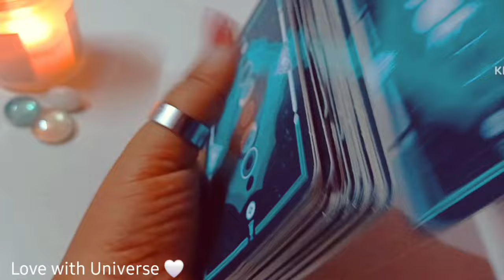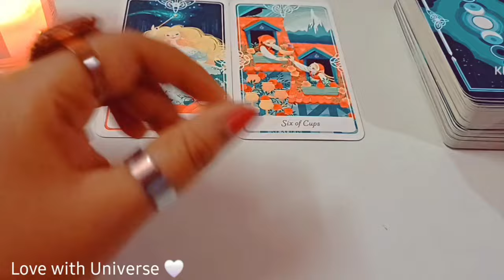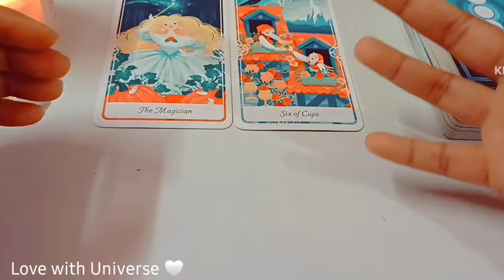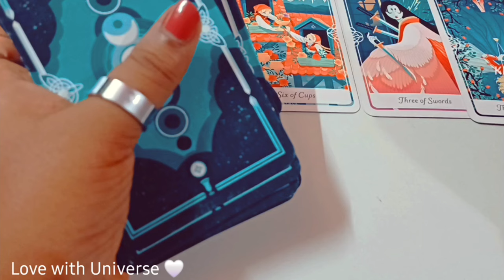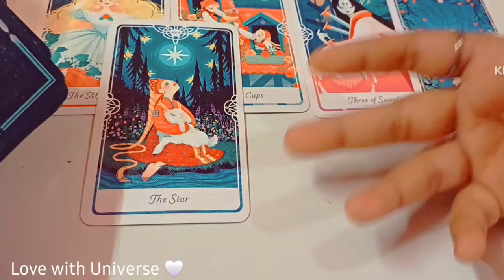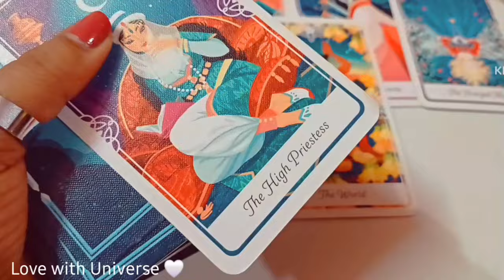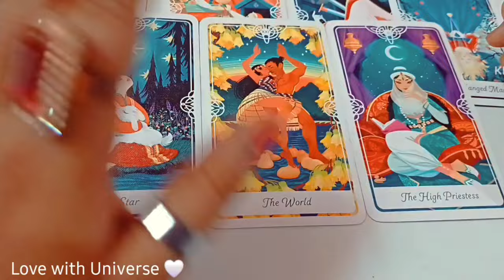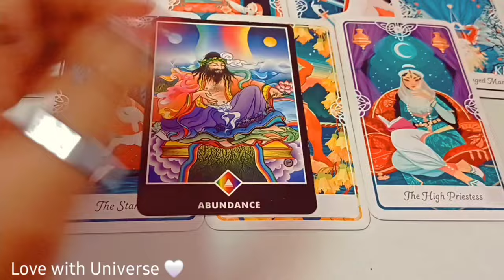Aquarius (कुंभ) का November में आयेगा बड़ा बदलाव 💰💰🤫KUMBH RASHI Hindi TAROT READING